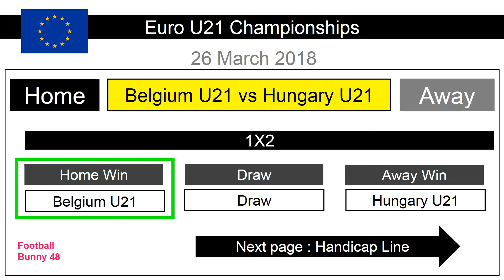Belgium U21 vs Hungary U21 : Prediction : Euro U21 Championships : 26 Mar 2018